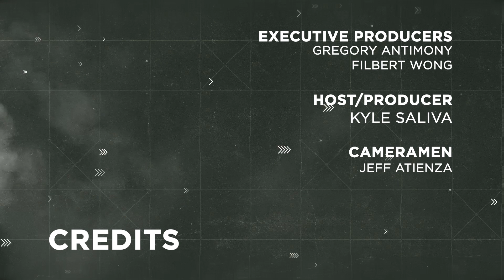THE BREAKDOWN - The Legendary PMR Basketball Team & It's Controversies | EP08 (Part 2)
Rudy Canlas Shares how the legendary PMR Team started and the controversies behind them.